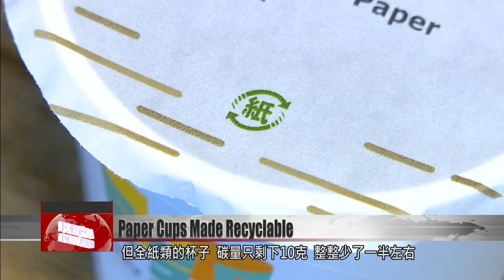Manufacturer creates paper cup that’s recyclable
Taiwan uses about 5 billion paper lunch boxes and more than 2 billion paper cups a year. But most paper products are actually unrecyclable because of their plastic lining. A pulp manufacturer has created a more Earth-friendly alternative: paper cups and containers that contain 0% plastic. It''s reduced the carbon footprint of its products, and made them all fully recyclable.

When most people finish their drinks, they sort the lids and cups into proper recycling bins.

However, most paper cups today contain a plastic lining. In order to be more environmentally friendly, a pulp manufacturer has developed products that are made completely from paper and contain no plastic. These products, which include cups, lids, straws and even sealing films and inner linings, are all made from paper pulp.

Huang Ya-hui
Product developer
Most paper cups, in order to be waterproof, oil resistant, and heat resistant, are lined with a layer of PE or PP plastic. We don''t have that, so it''s beneficial when the products returns to the paper waste system.

To prove the product is made only with paper, he tears a paper cup into pieces and puts them in a blender.

The pieces of two products are blended into pulp and compared. The pulp of the lined paper product is shown to contain bits of plastic. In comparison, the pulp of the 100% paper product is much more environmentally friendly. The manufacturer provided data for further comparison. The average carbon emission of a plastic-lined paper cup is about 20 grams, while that of the 100% paper cup is about 10 grams.

Chen Jui-ho
Pulp company representative
Taiwan uses more than 2 billion paper cups and approximately 5 billion paper lunch boxes in a year. That''s about 100,000 metric tons of paper. Last year, the U.S.-China trade war caused the prices of pulp to plunge. This year, the prices were influenced by the pandemic. In addition to our product shifting us toward a circular economy, we also hope it''ll be beneficial to our revenue.

Plastic waste has long exacted an environmental toll. The company hopes that its new line of 100% paper products will offer consumers peace of mind and help Taiwan reduce its carbon footprint.